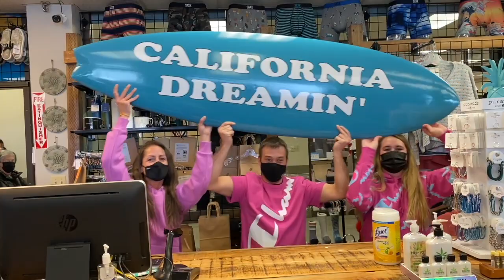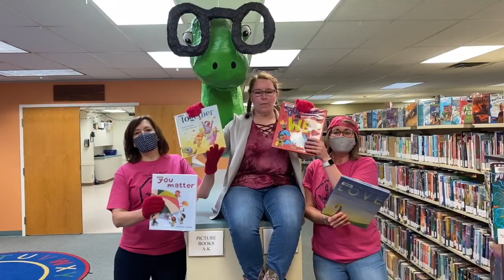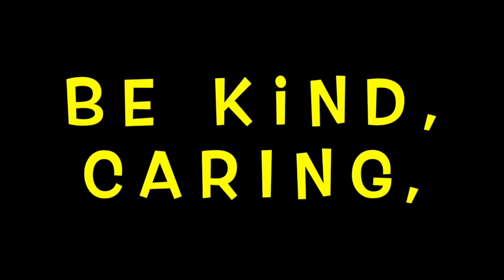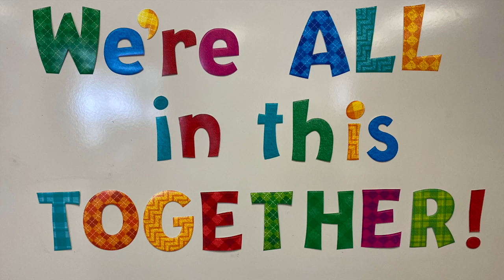Pink Shirt Day 2021